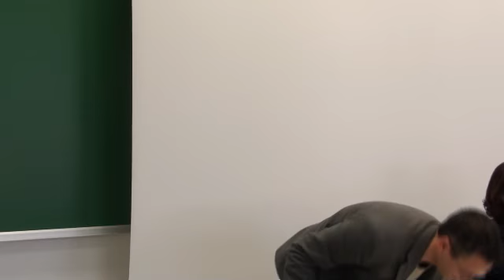Democrazie: l'Europa meridionale e la fine delle dittature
La Facoltà di Scienze politiche "R. Ruffilli" ed il centro Europe Direct Punto Europa di Forlì organizzano la presentazione del libro di Mario Del Pero, Victor Gavin, Fernando Guirao, Antonio Varsori, Democrazie: l'Europa meridionale e la fine delle dittature, Milano, Le Monnier, 2010 per il giorno giovedì 24 marzo 2011, ore 11 in Aula 1.3, presso la Facoltà di Scienze Politiche "R. RUffilli" in via G. Della Torre 1 a Forlì. Intervengono: Antonio Varsori (Università di Padova), Mario Del Pero e Giuliana Laschi (Università di Bologna).